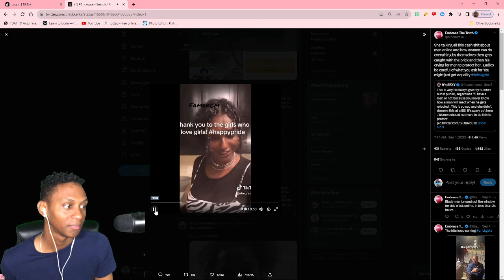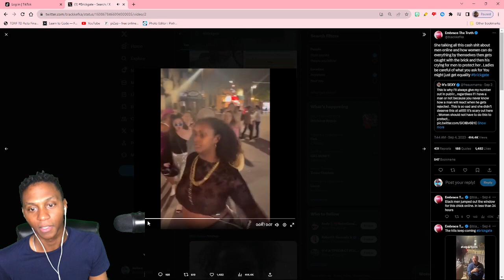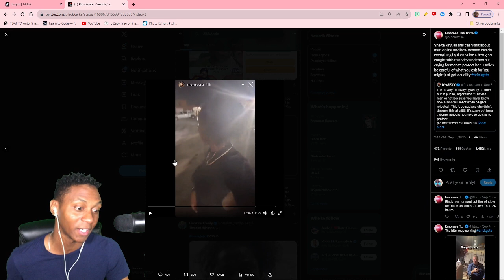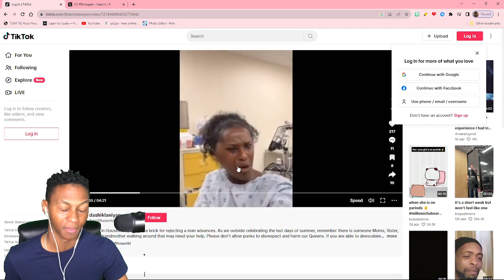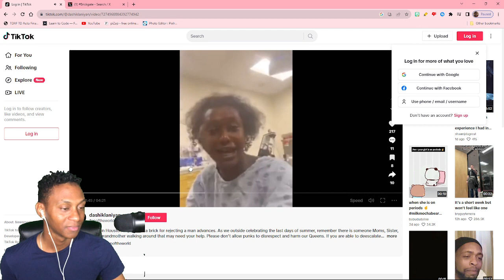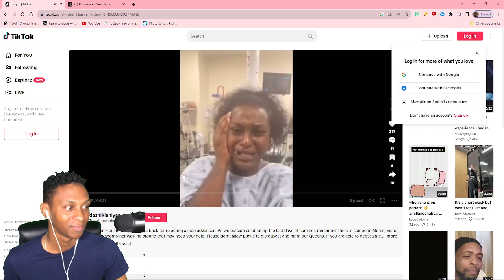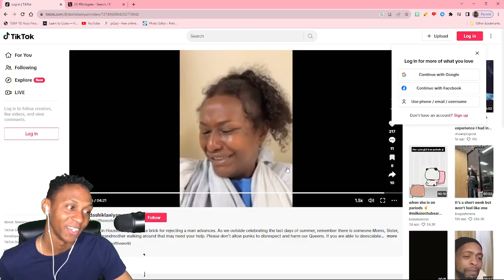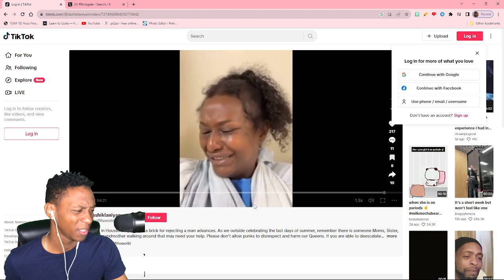BRICKGATE Black woman gets hit with brick but should we feel bad